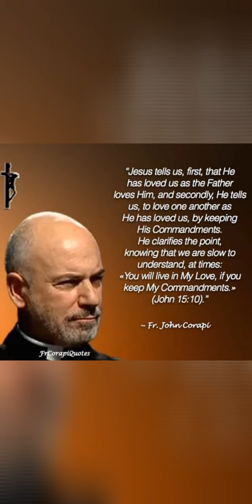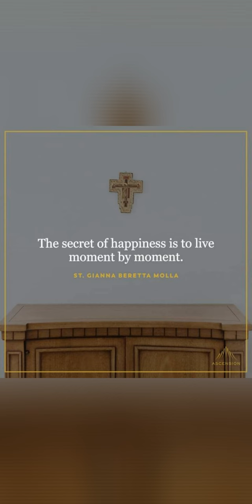In The Name Of The Father And Of The Son And Of The Holy Spirit - Monica Andrade